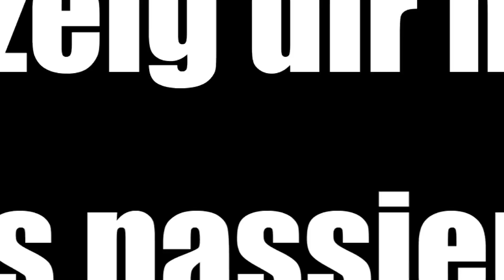Das passiert, wenn Du Spinnenhaare ins Auge bekommst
Fast alle Spinnen haben Haare. Einige benutzen ihre Haare als Waffe. Innerhalb der Familie der Vogelspinnen haben wir einige Unterfamilien, welche sogenannte Brennhaare besitzen, die sie ihren Angreifern entgegenschleudern. Auf der Haut können diese Haare unangenehme Hautausschläge verursachen. In den Augen führen sie zu Bindehautentzündung und können Probleme verursachen, die mehrere Wochen lang anhalten.

1. Der Preis ändert sich für dich nicht. Du musst nur zukünftig Amazon über diesen Link aufrufen.
3. Du kannst meine Produkte in meinem Merch-Shop kaufen, wenn sie dir gefallen